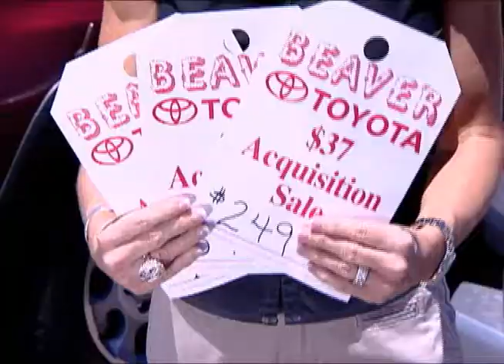Beaver Toyota's $37 Acquisition Sale-Pick your Car, Pick your Payment.